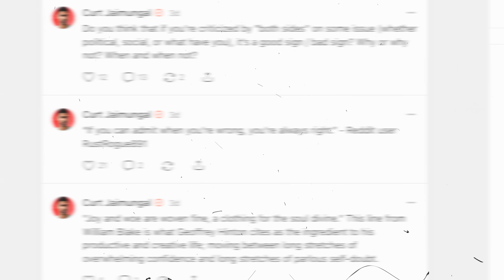Susskind: "Looking for a Needle in an Infinite Haystack"